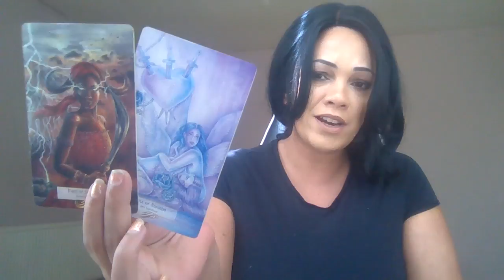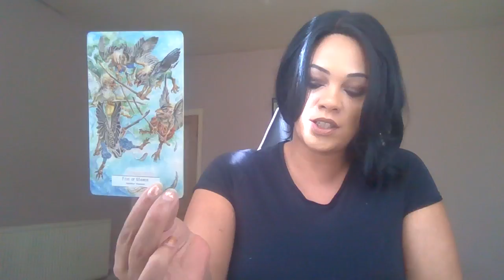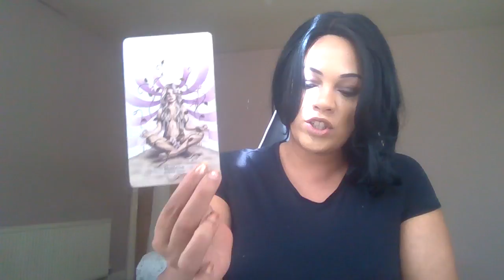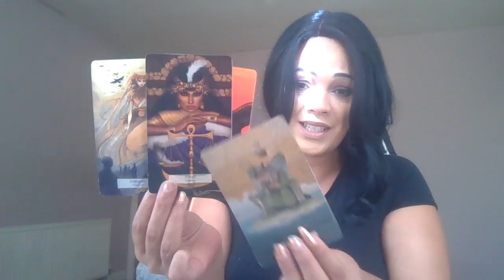Gemini - Singles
Cards used
Romance angels
Answers from your angels

78 Mythical tarot

Song : “

My sign
Scorpio sun
Aquarius moon
Scorpio rising

Videos can be watched at any time you feel drawn to them for your sun moon and rising 😊 Cards used
Romance angels

78 Mythical tarot

Song : “

My sign
Scorpio sun
Aquarius moon
Scorpio rising